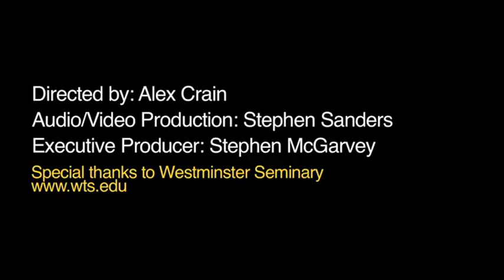Why Is It Wrong to Approach the Book of Revelation as a Resource for Predicting the End Times?